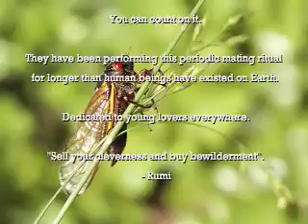Magic Cicada Invasion 2007! (part 2 of 2)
In May/June 2007 millions of cicadas invaded the Chicago area! This brood of 17 year periodical cicadas emerged from underground after spending 17 years living off of the roots of trees. They are WAY loud! Some towns are severely infested with cicadas. But they are harmless... and fascinating! :-)

(11:30 / 465MB - it'll take a while to load, of course)